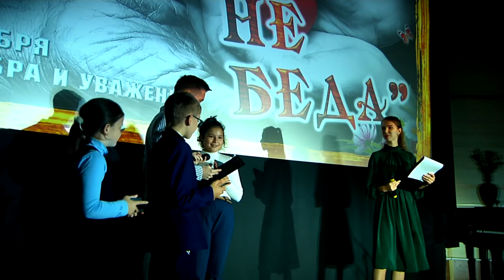Возраст - не помеха для полноценной жизни